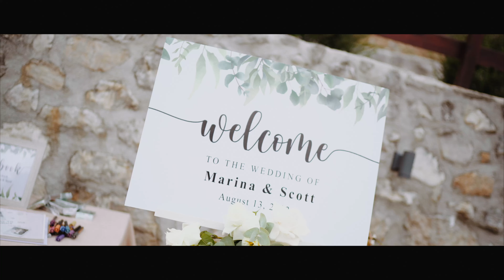Montenegro Wedding | Wedding on the villa in Kotor Bay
Scott and Marina’s wedding was an intimate family celebration, bringing together their closest loved ones and blending the traditions of USA and Ukraine. A villa wedding is always a fantastic choice, as you’ll surely agree when you see the beginning and end of the video.

Mariia Sosnina & Vasilii Khmelev - Wedding PHOTO & VIDEO in Montenegro